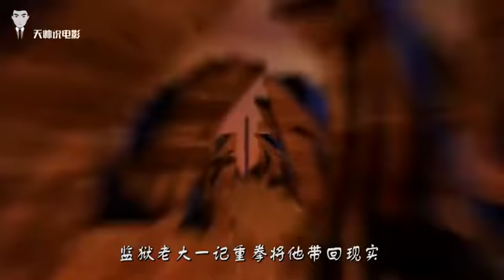国外爆火的动画短片, 监狱风云之光头强, 手把手教你如何成为老大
天帅说电影，电影速看与众不同！